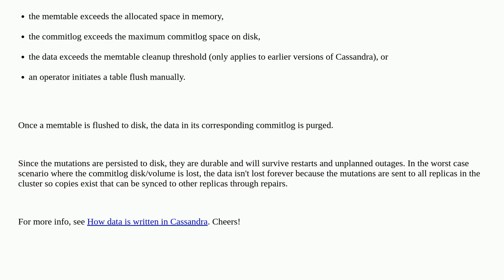Dba: General questions about write ahead logs and recovery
General questions about write ahead logs and recovery

A special thanks goes out to the awesome community

  cassandra recovery write-ahead-logging